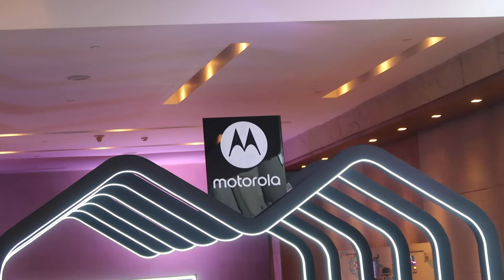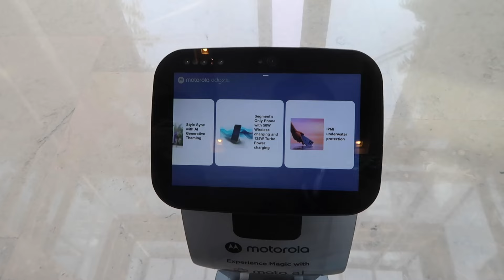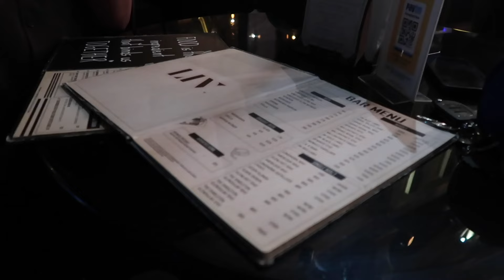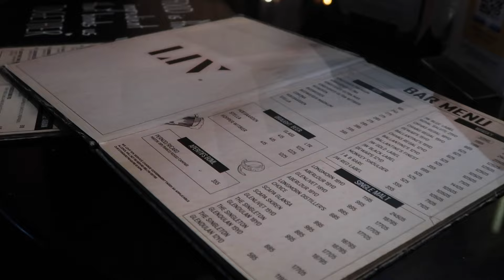Exploring Innovation:My Day at the launch of motorola edge50 pro, India's Premier Tech Show | Hectik